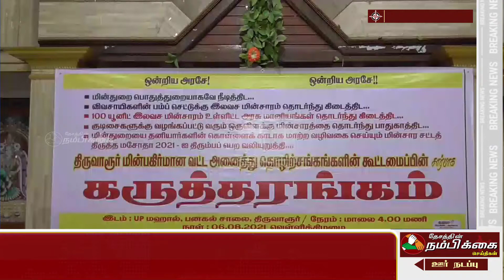மின்சார சட்டத் திருத்தம் 2021 மசோதாவை ரத்து செய்திட பத்தாம் தேதி அன்று ஒரு நாள் வேலை நிறுத்தம்